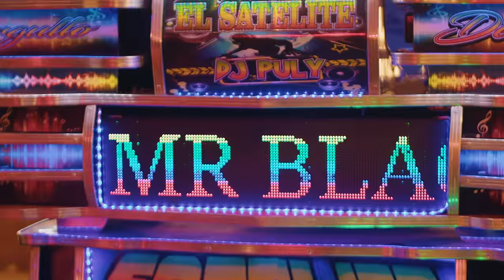LA CURA DEL PERRO - MR BLACK EL PRESIDENTE x EL ENCANTO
Chámpeta de la mata!! De El Presidente del Genero y El Encanto!